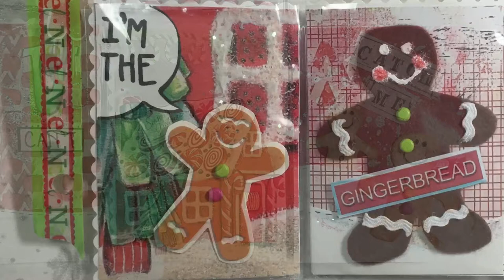DT Art Journal Pocket Page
Thanks so much for stopping by to see my latest Art Journal Pocket page for TANGIE Baxter & CO AJP Design Team!

I used AJP Sheet No. 140

You can also join her free AJP Workshop for ideas and free AJP sheets each month!

Happiness and creativity!
Maria